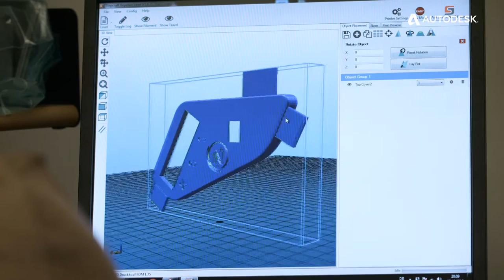Nüwiel auf Erfolgsspur mit Autodesk Fusion 360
Das Hamburger Startup Nüwiel entwickelt Fahrradanhänger und setzt zum Entwerfen, Konstruieren und Fertigen erfolgreich auf Autodesk Fusion 360.